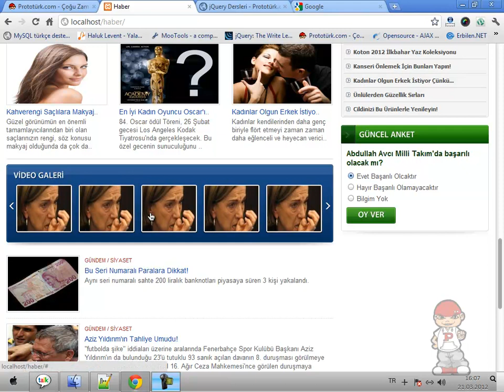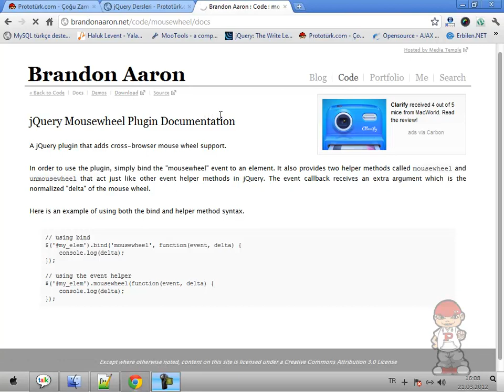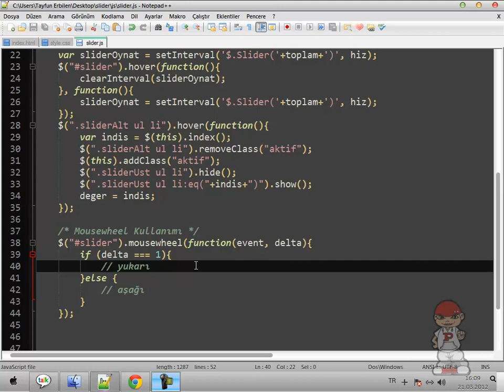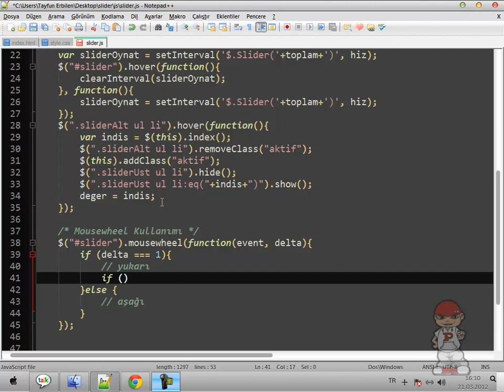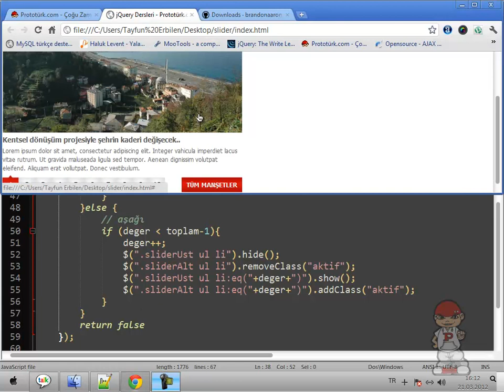jQuery Mousewheel Kullanımı